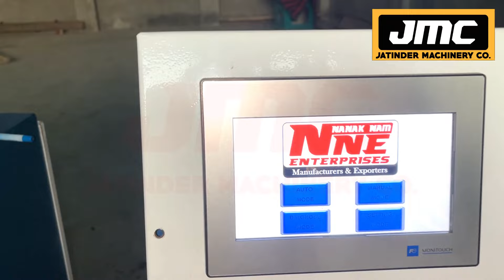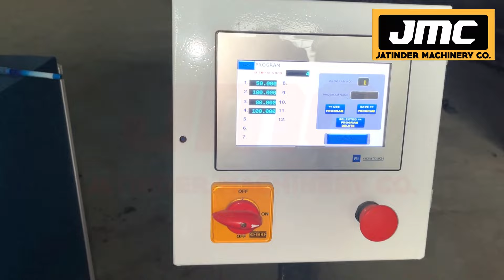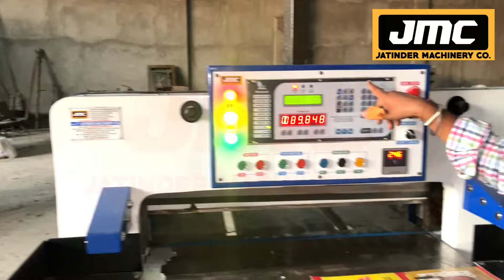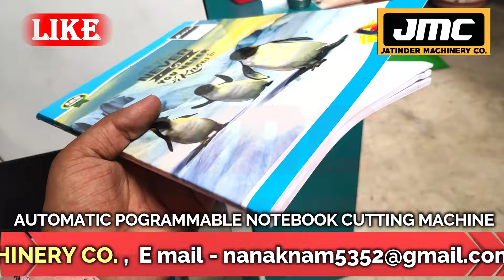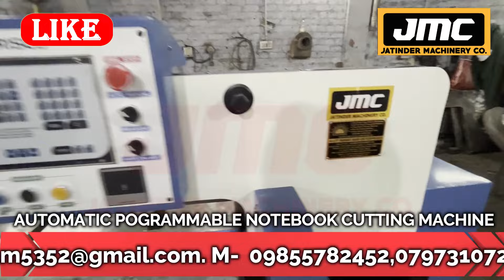2024 मे करोड़पति बना देगा ये नया बिज़नेस, कागज़ से अनोखा प्रोडक्ट बनाए और बेचे✅|Best New Business Ideas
Title-
2024 मे करोड़पति बना देगा ये नया बिज़नेस, कागज़ से अनोखा प्रोडक्ट बनाए और बेचे✅|Best New Business Ideas

AMRITSAR , PUNJAB.